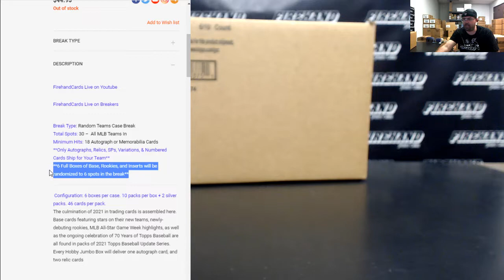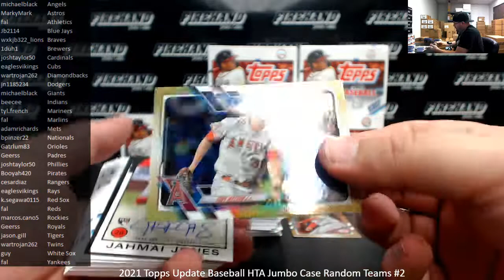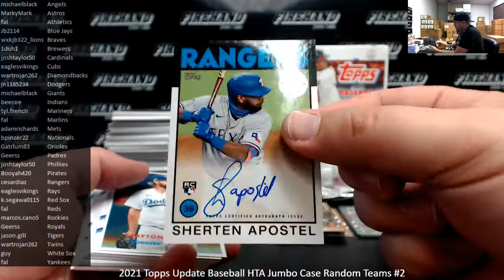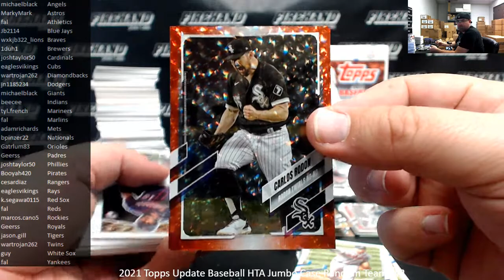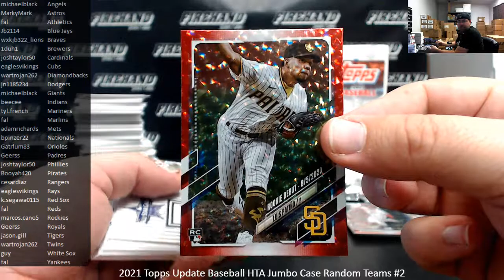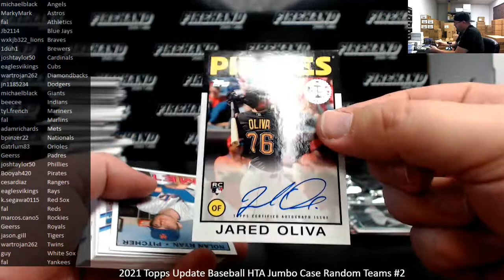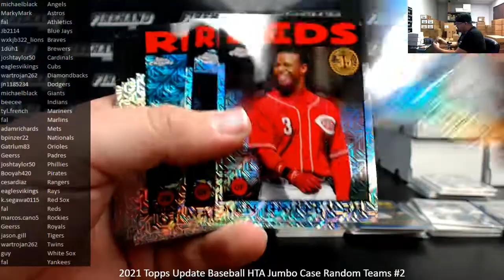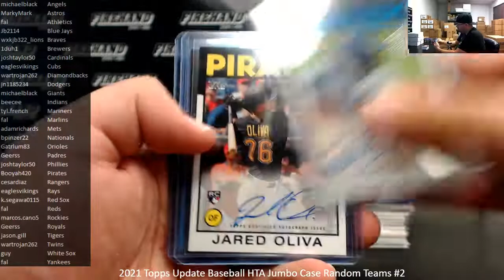10/29/2021 2021 Topps Update Baseball HTA Jumbo Case Random Teams #2